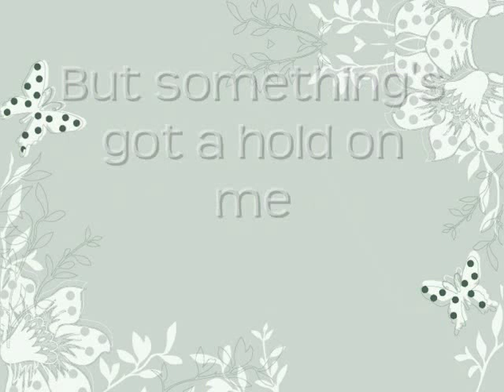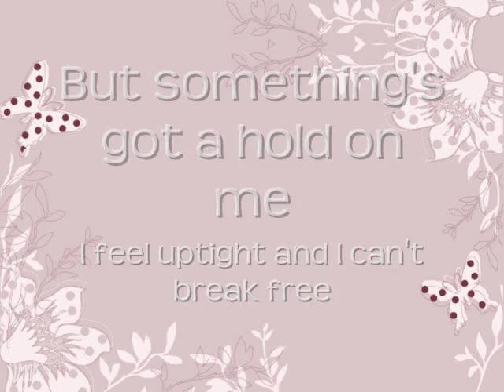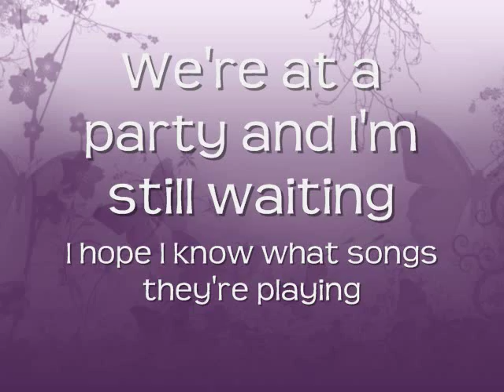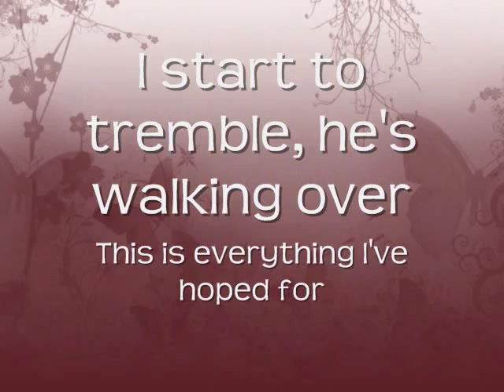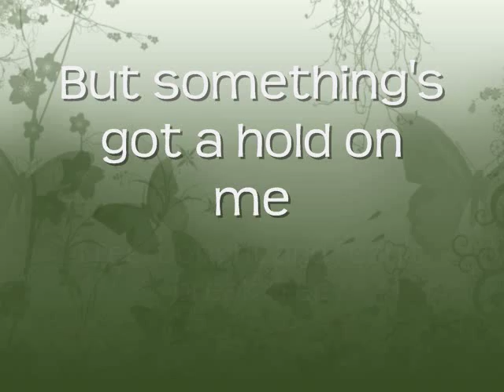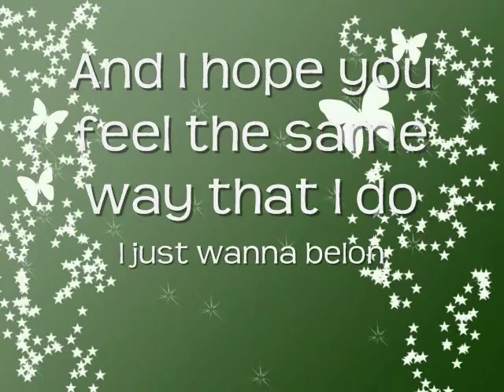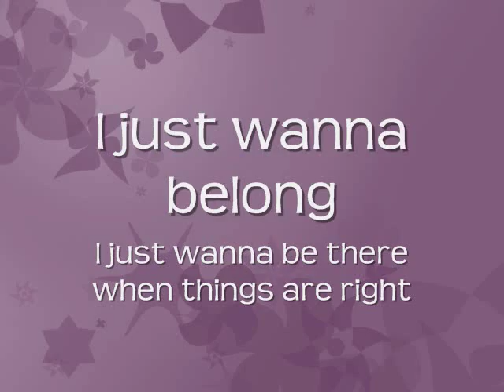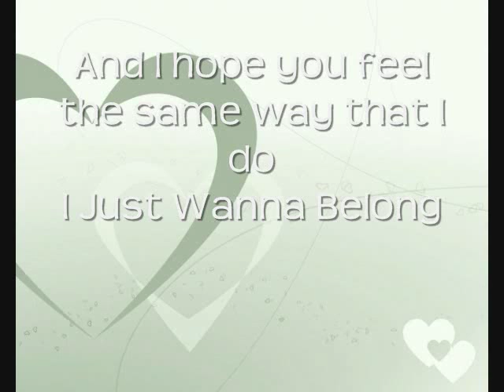I Just Wanna Belong - Sophie Bennett (With Lyrics) HQ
I Just Wanna Belong - Sophie Bennett
With Lyrics HQ
The Best Of Saddle Club - 2oo4